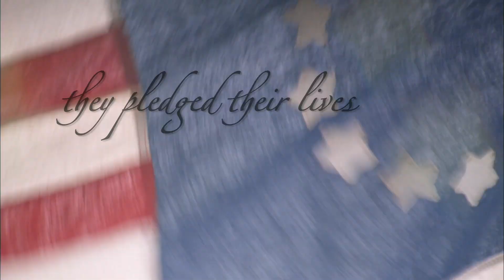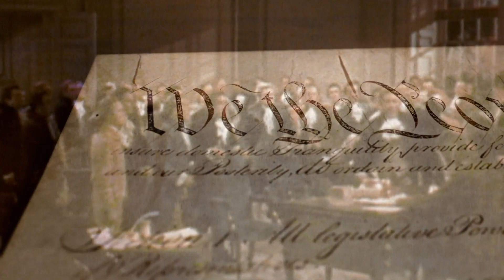Our Sacred Honor with Senator Rick Santorum | Official Trailer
Citizens United Productions latest documentary "Our Sacred Honor." Senator Rick Santorum presents a journey into our past that explores the meaning of our founding documents, the intentions of its drafters and signers, and the origin of our rights.

Visit CitizensUnitedMovies.com to watch!